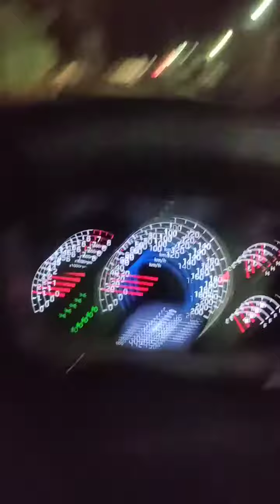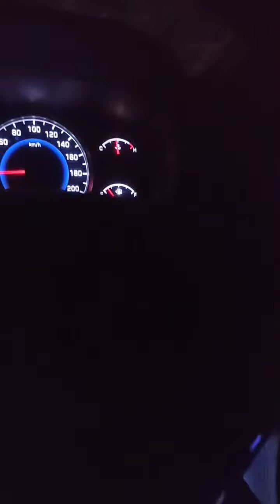Grand i10 night drive with Bollywood best mashup